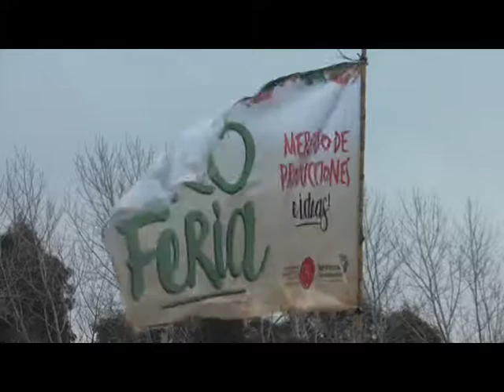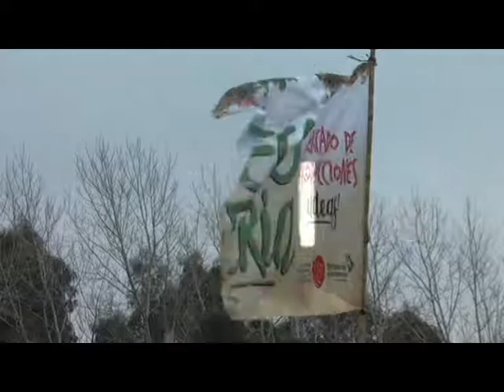ECOFERIA 2018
ENTREVISTA: VIVIANA OLIVA – DIR. INSTITUTO 189
INES CASTILLO - DOCENTE I.F.D.y T. 189